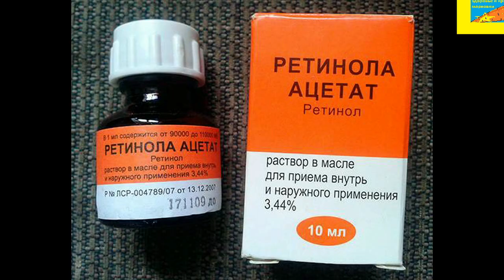ВОЛШЕБНОЕ ПРОСТОЕ СРЕДСТВО ДЛЯ ВЕЛИКОЛЕПНЫХ ВОЛОС